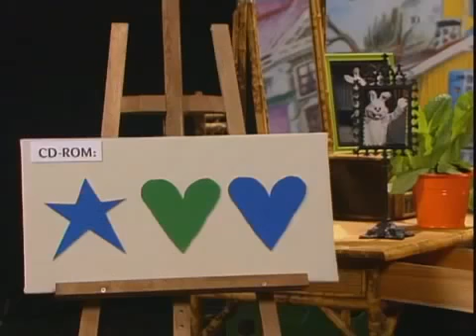Julkalendern 1998 När Karusellerna Sover Del 2